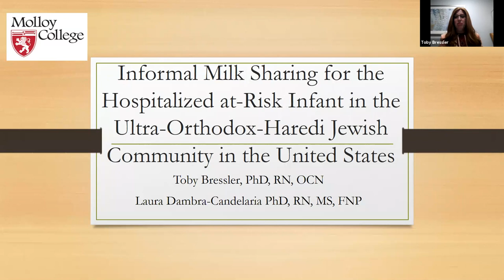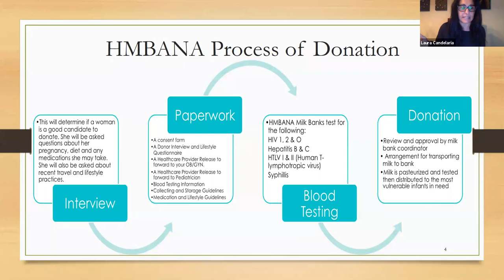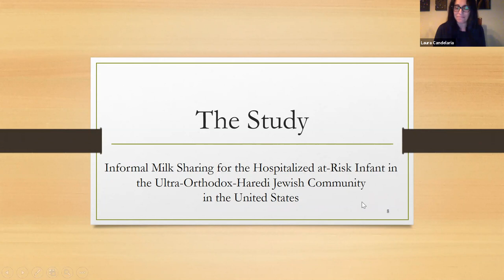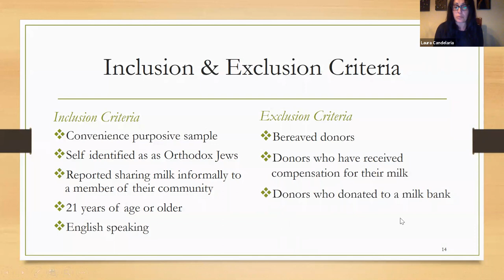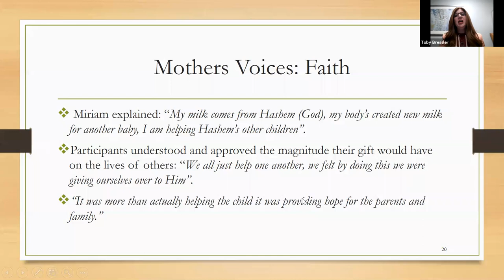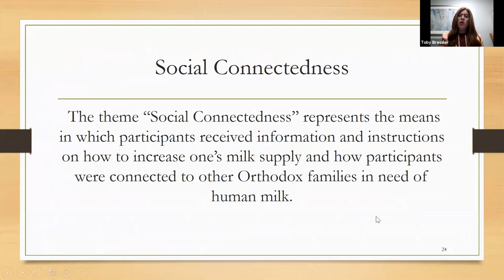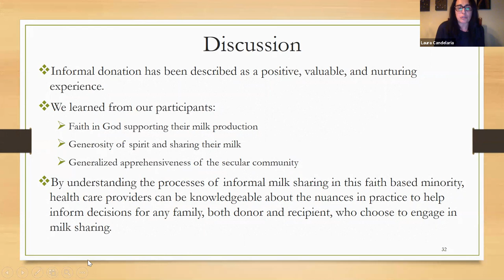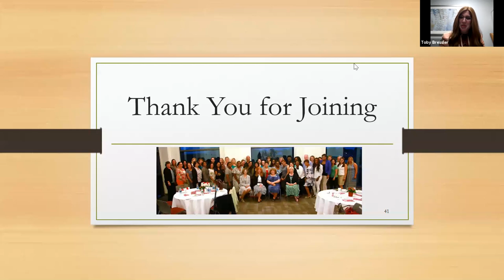Informal Milk Sharing for the Hospitalized at Risk Infant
Presented on October 16, 2020 by:

Laura Candelaria, PhD, RN
Associate Professor, Molloy College and

Toby Bressler, PhD, RN, FAAN (2020 Inductee)
Senior Director of Nursing for Oncology and Clinical Quality
Assistant Professor Medical Oncology, Icahn School of Medicine at Mount Sinai

First Friday" is a monthly brown-bag research seminar and webinar for faculty and students, featuring guest speakers on timely topics of interest. The 2020 – 2021 monthly series will present on a “Year of Collaborative Studies” and will offer lecture/discussions on important research being conducted by “collaborators” – i.e. – studies that our own Molloy faculty and alums are doing with outside scholars. This session features the Dr. Toby Bressler from Mount Sinai Health System and Dr. Laura Candelaria from Molloy College.

Over the past years, these collaborators have been working together with Dr. Diane Spatz from the University of Pennsylvania on several studies related to human milk donation research. This presentation focused on their study in the Orthodox-Haredi Jewish community and offer recommendations for nurses working with these new mothers.